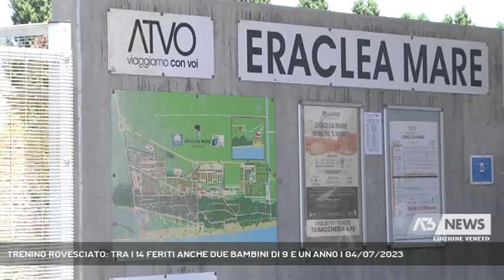TRENINO ROVESCIATO: TRA I 14 FERITI ANCHE DUE BAMBINI DI 9 E UN ANNO | 04/07/2023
A3 NEWS Veneto 04/07/2023 - ERACLEA - Paura ieri sera ad Eraclea mare quando verso le 21.30 il trenino turistico con 30 persone a bordo si è rovesciato provocando 14 feriti tra loro anche due bimbi piccoli || Risultato negativo all’alcoltest, ha 61 anni, è di Spresiano, nel trevigiano, l’autista, del trenino turistico che si è rovesciato ad Eraclea mare lungo la stazione delle corriere in via Livenzuola 9. “Errore umano”, ammette oggi con un comunicato Sap la ditta di autotrasporti che da 12 anni gestisce il trenino della pineta. Errore in corso di accertamento da parte dei carabinieri di San Donà e di Eraclea con il pm Antonia Sartori che ha aperto un fascicolo in Procura. Da verificare se l’incidente è accaduto per una imperizia dell’autista o di manutenzione del mezzo ovvero a causa dell’alta velocità del trenino che può raggiungere al massimo i 25 chilometri orari, e anche per le condizioni dell’asfalto visto che uno dei due vagoni si sarebbe rovesciato proprio dopo la curva attorno all’autostazione, con una delle ruote venuta a contatto con un tombino. Dei 30 passeggeri a bordo, tre i feriti trevigiani, con turisti di Padova e Milano tra gli altri italiani contusi, tutti finiti tra i 7 in pronto soccorso a San Dona, dei 14 feriti in totale tra cui un papà e la sua bimba di 9 anni, entrambi tedeschi, insieme ad un altro bimbo di nemmeno un anno con la sua mamma e il suo papà, anch’essi stranieri e una persona disabile . Quest’ultimo con una grossa ferita insieme ad altri due anziani che hanno avuto una prognosi di 40 giorni. Mentre i restanti hanno riportato ferite e contusioni di lieve entità. “Da parte mia ho prestato subito soccorso accertandomi non vi fossero feriti gravi” le prime dichiarazioni dell’autista. Trenino ora posto sotto sequestro. - Intervistati NADIA ZANCHIN (SINDACO DI ERACLEA) (Servizio di Annamaria Parisi) - Segui Antenna Tre anche sul digitale terrestre! Visita il sito